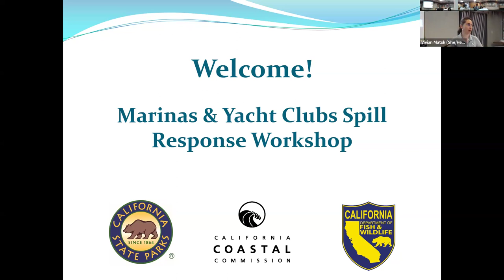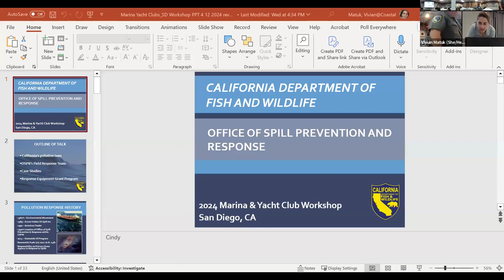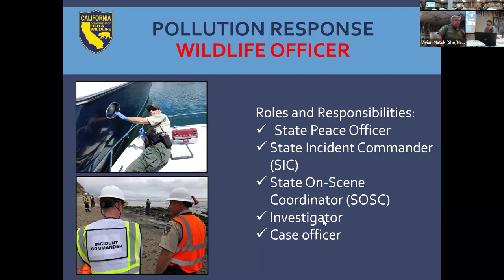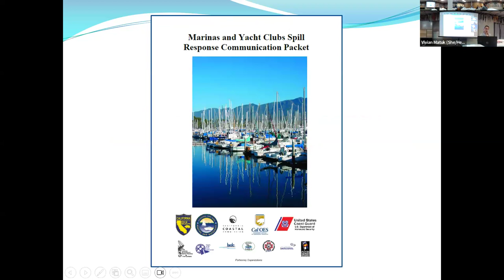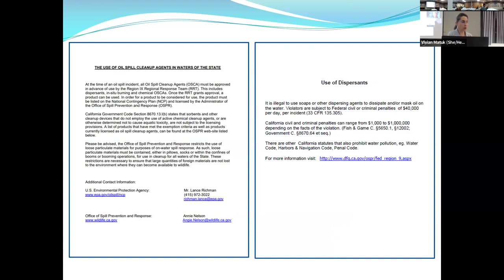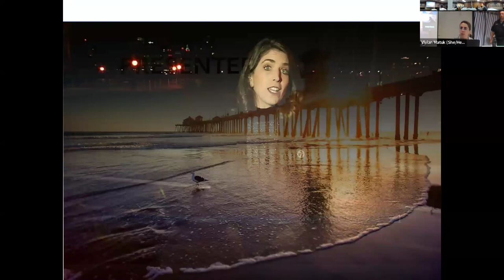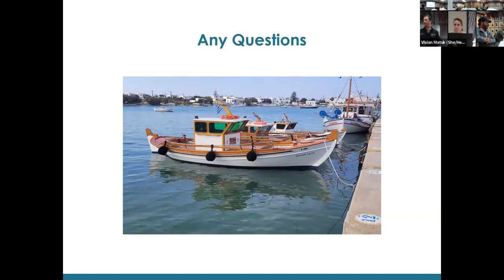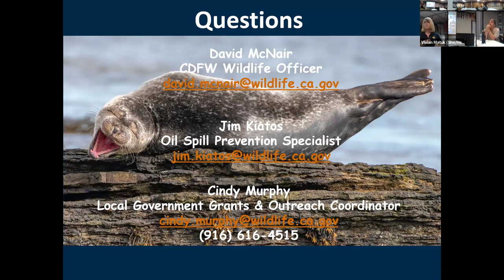Oil Spill Response Communication Workshop for Boating Facilities, April 2024